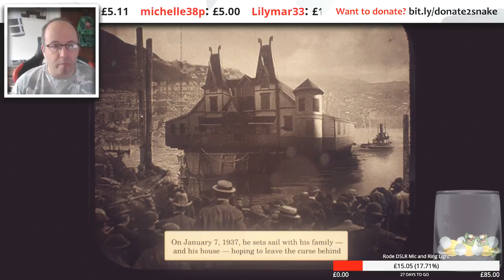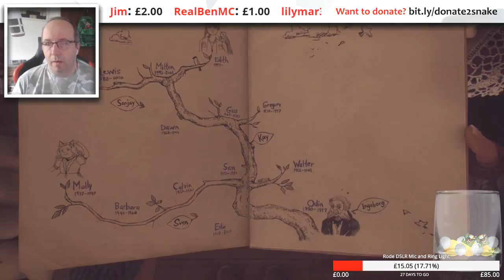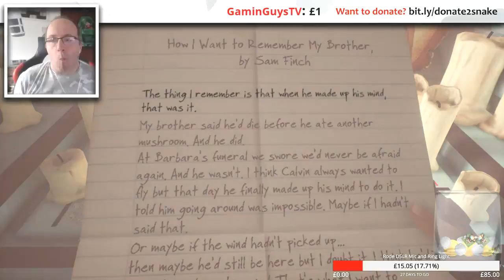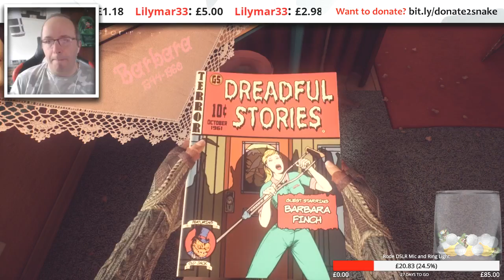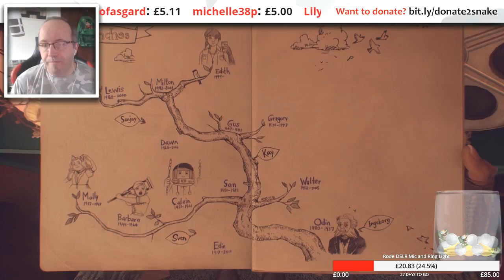What Remains of Edith Finch [2] - ODIN, CALVIN & BARBARA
My playthrough of What Remains of Edith Finch was originally streamed live If you want to buy the game and play for yourself